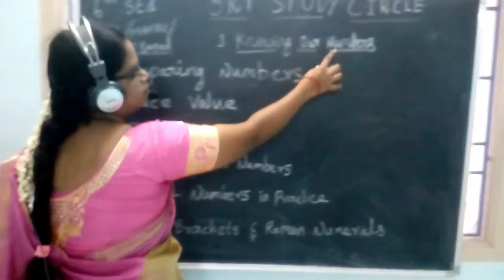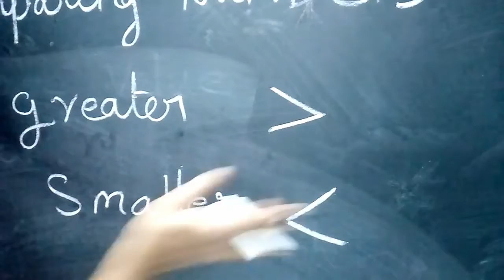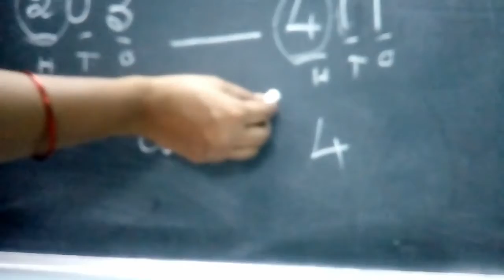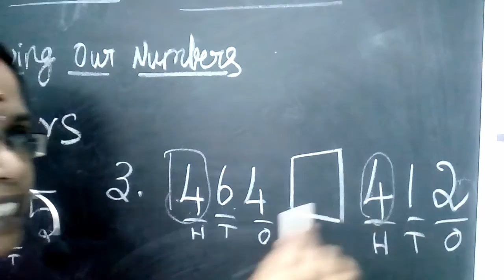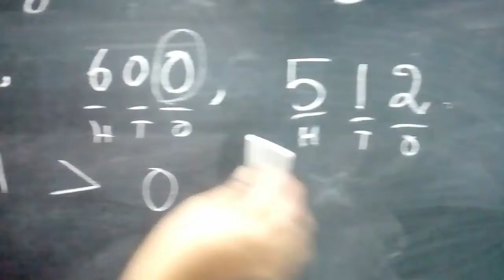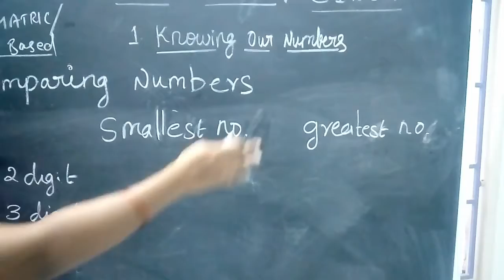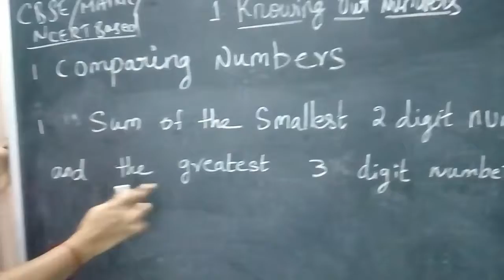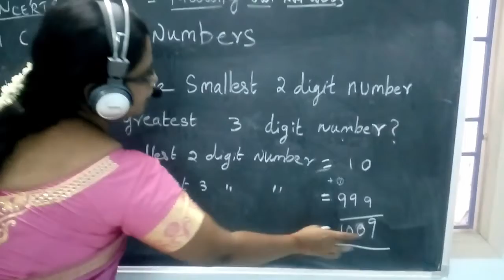Maths / Class 6 / CBSE / NCERT / ICSE / Knowing Our Numbers / Comparing Numbers Part-1 in Tamil 2020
Knowing Our Numbers - comparing numbers Part - 1  Class 6th mathematics, NCERT  solutions for Class 6th Maths in Tamil.

Class 2 Tamil Lesson Tamilnadu state board syllabus for CBSE / Matric / Tamilnadu state board students

தமிழ் வகுப்பு 2 பாடம் 4 நானும் நாங்களும் Tamil Class2 lesson 4 naanum naangalum தமிழ் கற்க. 2020
5. வண்ணம் தொட்டு . . . பாடல் Vannam thottu-2 Std தமிழ் 2020 2 nd std Tamil Second standard Tamil

5. வண்ணம் தொட்டு . . . பயிற்சி Vannam thottu-2 Std தமிழ் 2020 2 nd std Tamil Second standard Tamil

இரண்டாம் வகுப்பு ஆறாவது பாடம் என் கற்பனையில்.பயிற்சி 1/2 Lesson 6 En Karpanaiyil 2 std grade 2 Tamil
இரண்டாம் வகுப்பு ஆறாவது பாடம் என் கற்பனையில்.பயிற்சி 2/2 Lesson 6 En Karpanaiyil 2 std grade 2 Tamil
தமிழ் இரண்டாம் வகுப்பு 7 வது பாடம் விட்டுச் செல்லாதே Lesson 7 vittuch chellathe 2 std grade 2 Tamil
தமிழ் வகுப்பு 2 பாடம் 7 விட்டுச் செல்லாதே Tamil Class 2 Lesson7 பயிற்சி 2/2 தமிழ் கற்க 2020 Grade2
தமிழ் வகுப்பு 2 பாடம் 8. இறகு Tamil Class 2 Lesson 8 தமிழ் கற்க 2020 Grade2 iragu 2nd std TN 2020
தமிழ் வகுப்பு 2 பாடம் 8 இறகு பயிற்சி 1 2 Tamil Class 2 Lesson 8 தமிழ் கற்க 2020 Grade2 iragu 2nd std
தமிழ் வகுப்பு 2 பாடம் 8 இறகு பயிற்சி 2/2 Tamil Class 2 Lesson 8 தமிழ் கற்க 2020 Grade2 iragu 2nd std